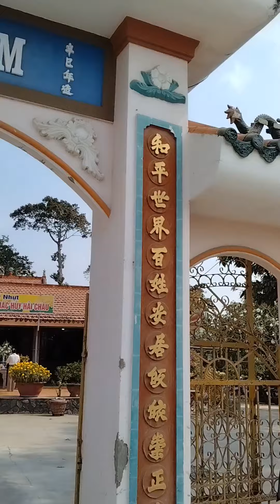Chùa Hòa Nam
Chào cả nhà nhé!
Cảm ơn cả nhà đã và đang theo dõi kênh Mevlog JP nhé!